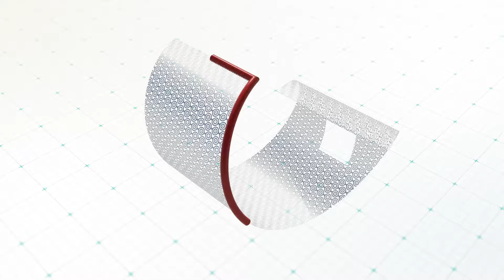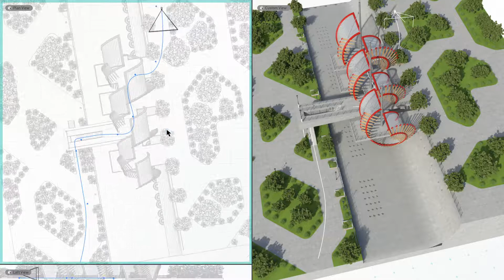Vectorworks Fundamentals 2020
Wypróbuj w Vectorworks Fundamentals 2020 modelowanie z wykorzystaniem historii operacji. Najnowsza wersja Vectorworks oferuje bardziej elastyczne i intuicyjne polecenia z zakresu modelowania 3D, które pozwalają na testowanie niemalże nieograniczonych wariantów i kombinacji.